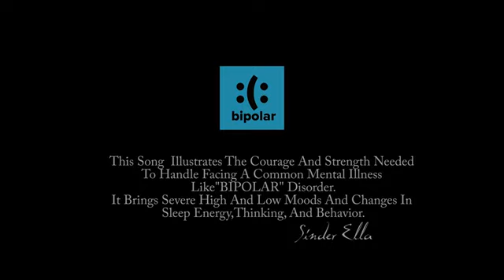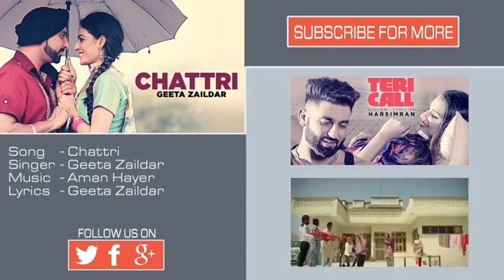Narazgi song arsh benipal